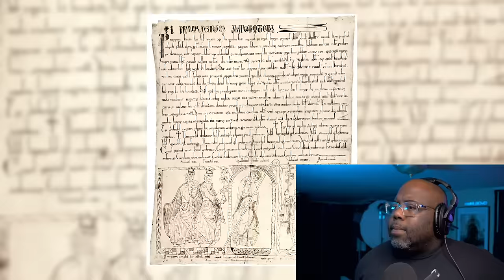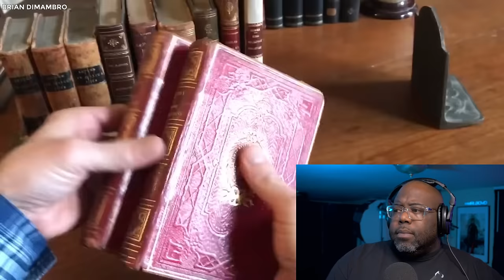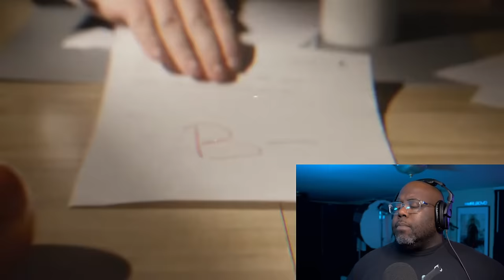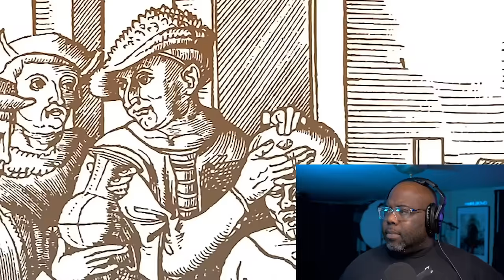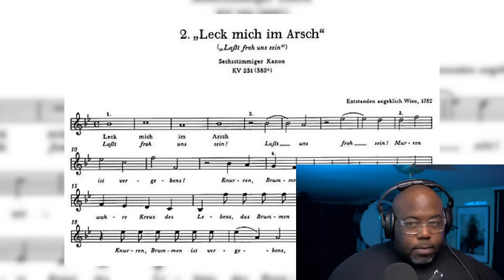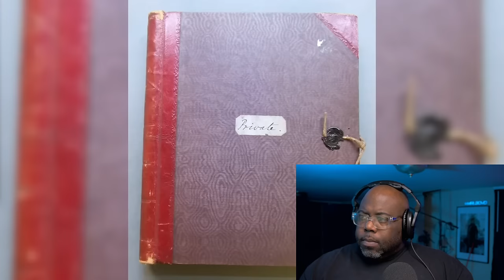MIND BOGGLING 15 Historical Facts That Will Disturb You